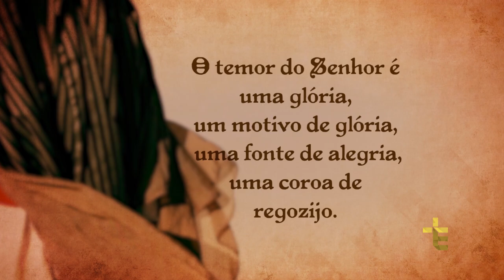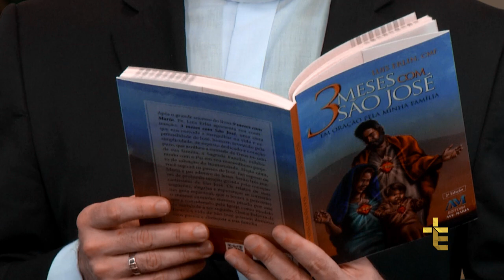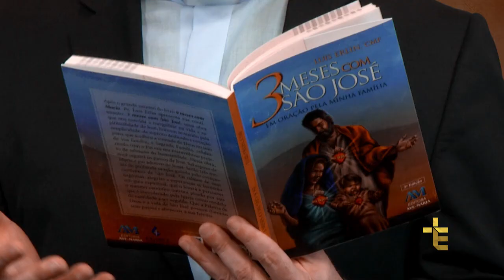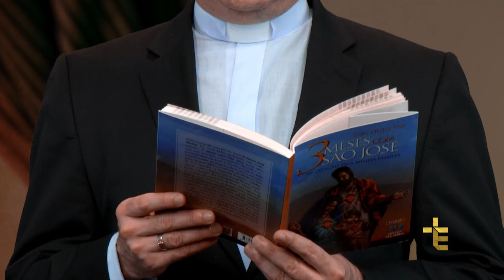TRÊS MESES COM SÃO JOSÉ | DIA 44 [CC]